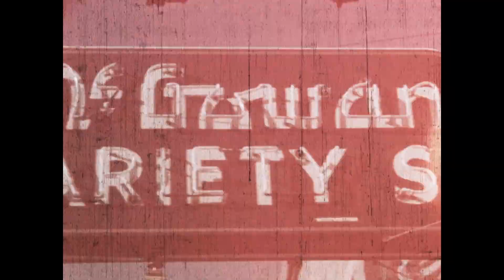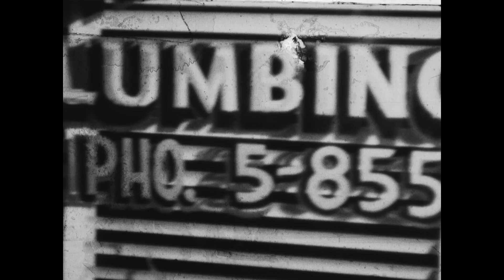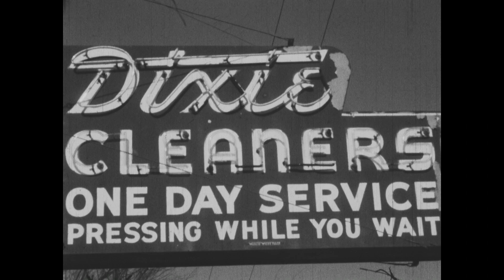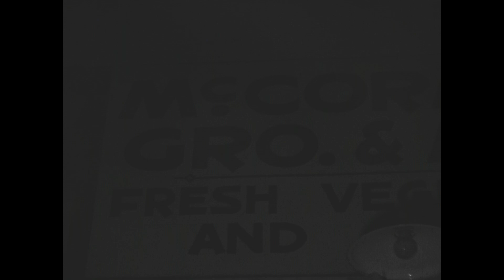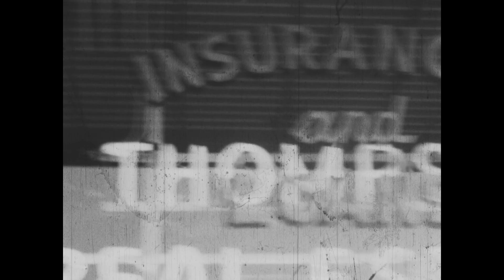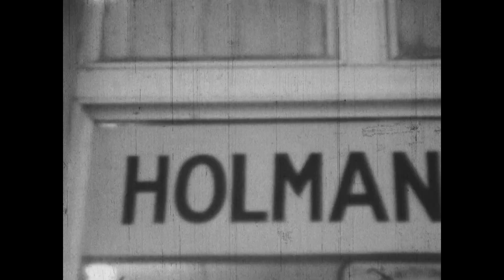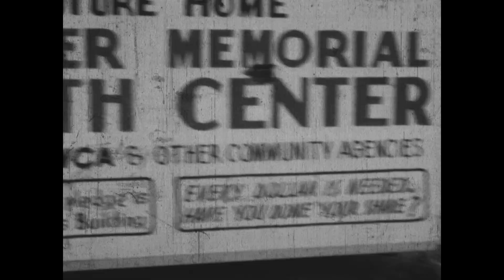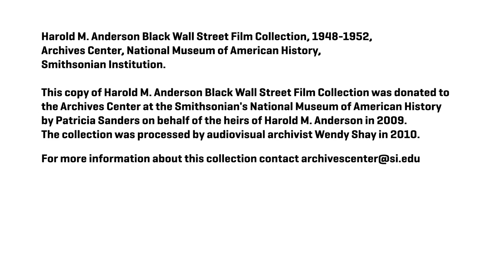Harold M. Anderson Black Wall Street Film Collection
Filmed between 1948 and 1952, the Harold M. Anderson Black Wall Street Film Collection documents the daily life of Anderson's fellow African American residents in the Greenwood District of Tulsa, Oklahoma, colloquially known as Black Wall Street.

In 1921, mobs of white Tulsa residents brutally attacked the Black community of Greenwood in one of the deadliest racial massacres in U.S. history. Hundreds of Black Tulsans were killed and virtually every structure in the district was destroyed in what became known as the Tulsa Race Massacre. Reverend Harold Mose Anderson was only a year old when the massacre occurred. His films from the mid-1900s document how, despite the devastation and death, many Black Tulsans returned to Greenwood and rebuilt their community, carrying the memory of the massacre with them.

Anderson was a successful businessman who managed and then owned two neighborhood movie theaters, a skating rink, bowling alley, and shopping strip, as well as other enterprises. He also brought the Golden Gloves boxing tournament to the area, making it accessible to Black fans. Anderson felt that it was critical that Greenwood sustain independent Black-owned businesses to ensure that residents’ dollars would stay in the community and guarantee its vibrancy.

Because of Anderson's relationship with the community, Greenwood's Black residents welcomed him—and his 16mm motion picture camera—into their work, social, and religious lives. His silent films include footage of many of Greenwood's businesses in the mid-1900s: barber shops, bakeries, taxi companies, jewelers, and other stores. Anderson also filmed the district's residents in church, at school, participating in parades, and walking through the city's streets. Anderson's films also include footage of Richard and Pat Nixon as they campaigned in Oklahoma.

This copy of Harold M. Anderson Black Wall Street Film Collection was donated to the Archives Center at the Smithsonian's National Museum of American History by Patricia Sanders on behalf of the heirs of Harold M. Anderson in 2009. The collection was processed by audiovisual archivist Wendy Shay in 2010.